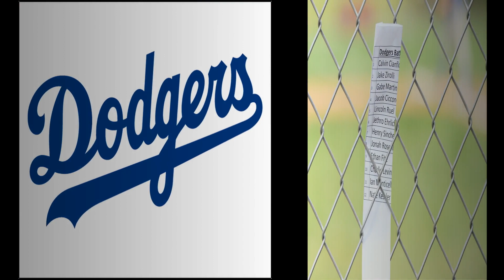2019 WHLL Major Dodgers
WHLL 2019 Major Dodgers at UCONN